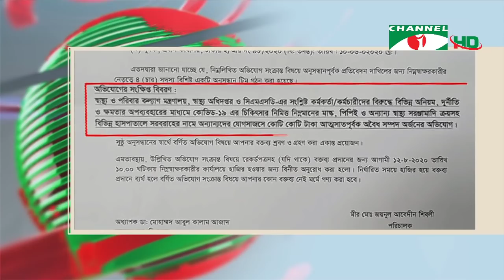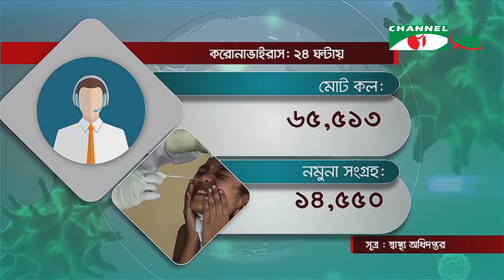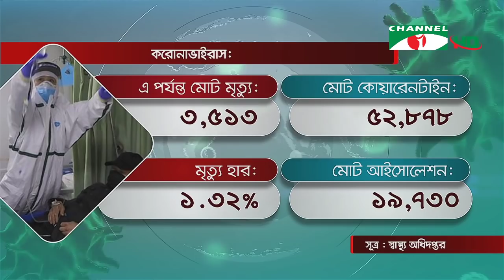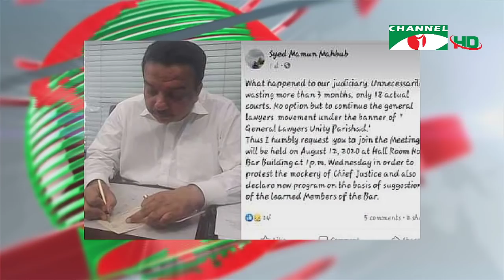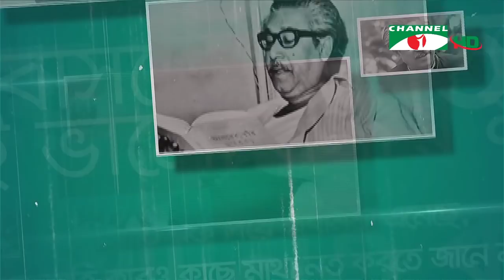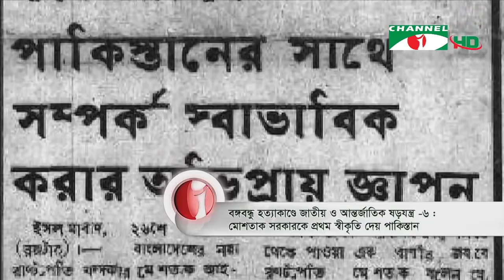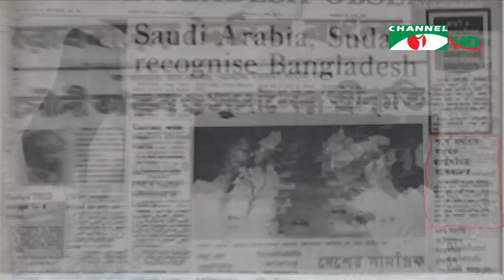করোনাভাইরাস আপডেট || চ্যানেল আই সন্ধ্যা ৭টার সংবাদ || Channel i NEWS (August 12, 2020)